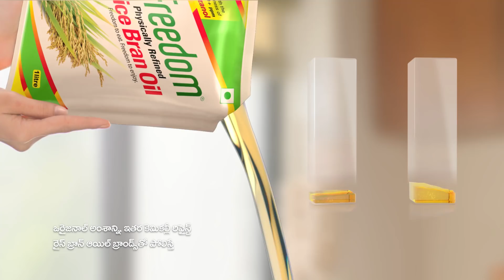Freedom Rice bran oil's new offer!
Enjoy tasty sambhar made with Freedom Healthy Oil. Buy two pouches of Freedom rice bran oil and get a packet of MTR sambhar powder free.